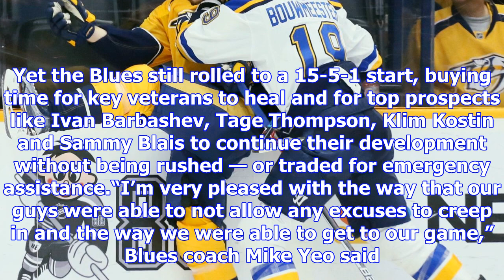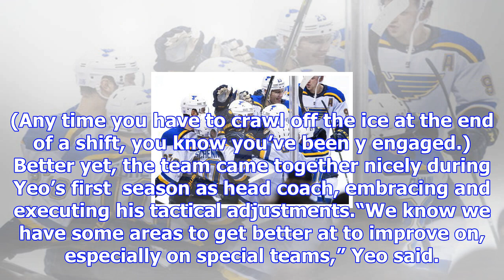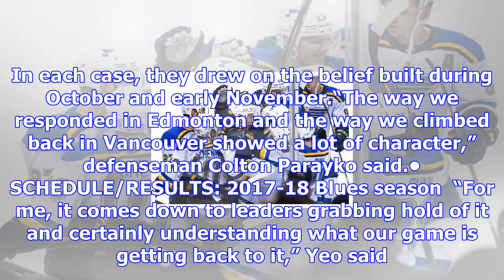Gordo: blues' big start buys breathing room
The scene has played out hundreds of times at the IceZone in Hazelwood: Defenseman Jay Bouwmeester b...